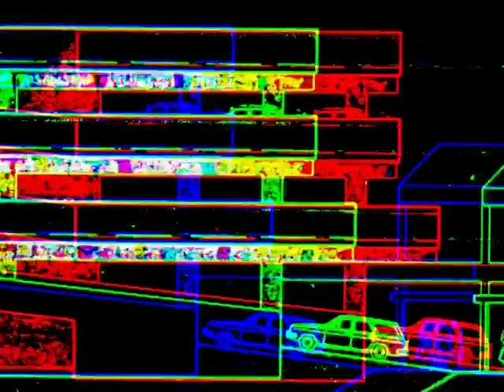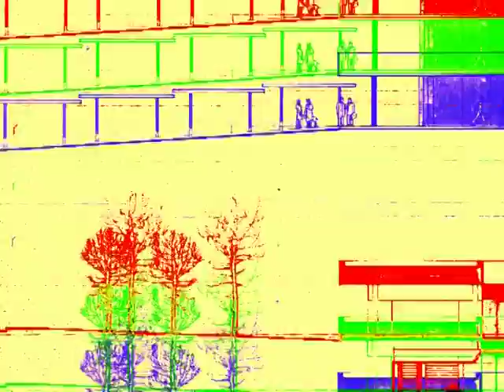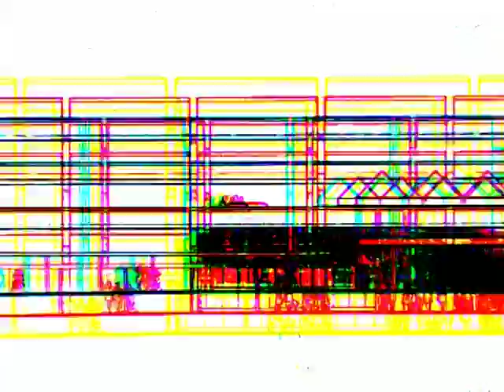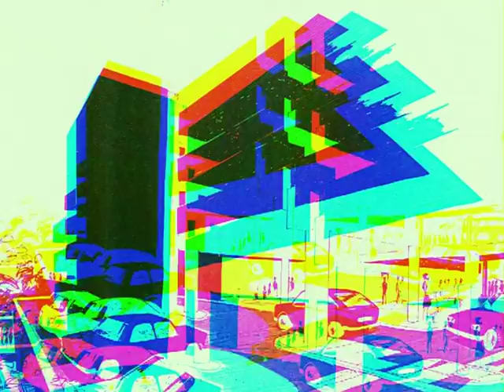Warm Digits - 04 - Tyneside Electrics (from the album "Interchange")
Taken from "Interchange", a Warm Digits album and series of films made for the project Half Memory. The work is based on images drawn from Tyne & Wear Archives of the 1970s construction programme for the Tyneside Metro system. "Tyneside Electrics" is the name of the older British Rail system on Tyneside which was partially replaced by Metro.

"Interchange" is released on CD+DVD on Distraction Records, and Vinyl/DVD in a special art edition with screenprint inserts, from Distraction & Alt.Vinyl. Available The live premiere of "Interchange" took place at Newcastle's Tyneside Cinema on 28 April 2013.

A project by Tyne and Wear Archives, Tusk Music and basic.fm